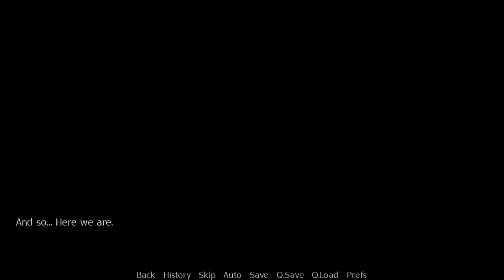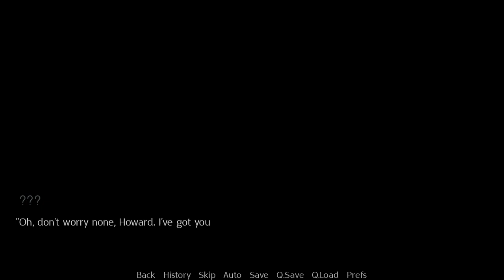JPDE Episode 24: Who Cares About Personal Space Anyways?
The party is here! And we see the faces of some uninvited guests.